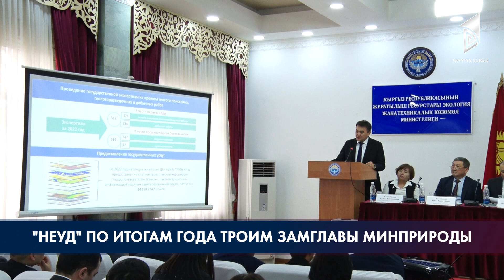"Неуд" по итогам года троим замглавы Минприроды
"Неуд" докладам заместителей министра природных ресурсов, экологии и технадзора поставил замглавы кабмина Бакыт Торобаев на заседании ведомства по итогам деятельности за 2022 год. О том, какие упущения были отмечены, смотрите в следующем сюжете.